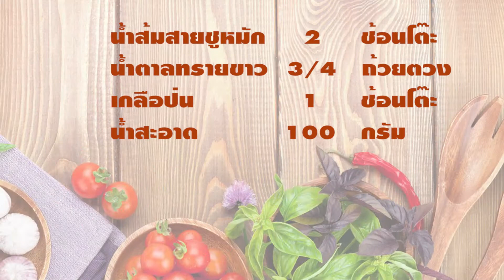ซอสพริกกำแพงแสน